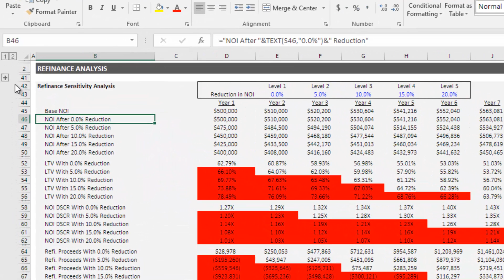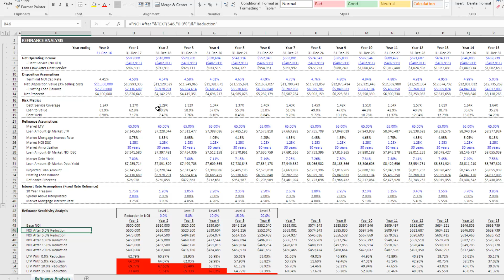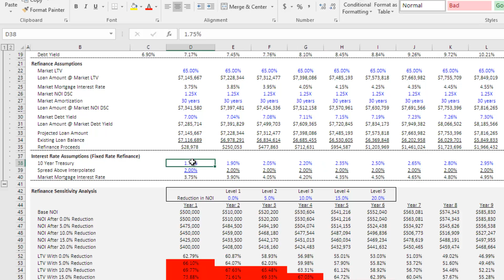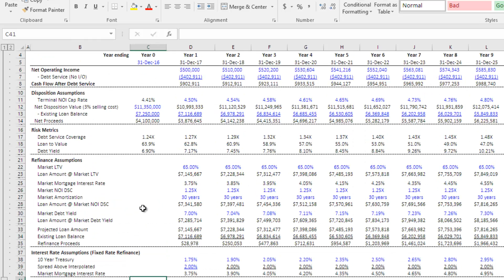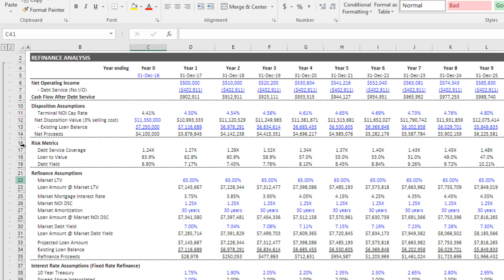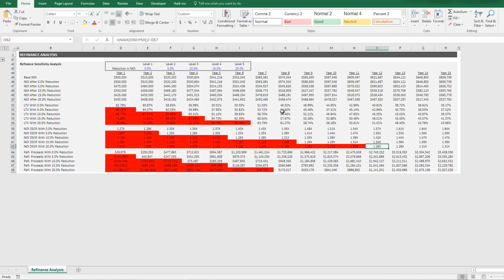Refinance Analysis Tool in Excel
An Excel tool for analyzing refinance risk in real estate. After dropping in property-specific assumptions together with market loan term assumptions, the model tells the user whether the loan/property passes certain refinance metrics such as LTV, DSCR, and loan proceeds.

00:00 - Introduction to the Refinance Analysis Tool
00:41 - Exploring the Model and Opening Assumptions
02:01 - Analyzing Loan Dynamics and Initial Property Assumptions
03:27 - NY Cap Rate Assumptions and Property Value Calculations
05:19 - Detailed Property Level Metrics and Debt Yield Analysis
06:45 - Refinance Assumptions and Market Trends Impact
08:31 - Conducting the Refinance Analysis and Stress Testing